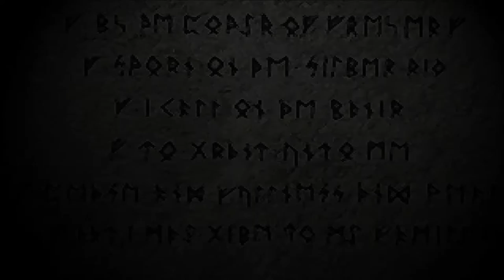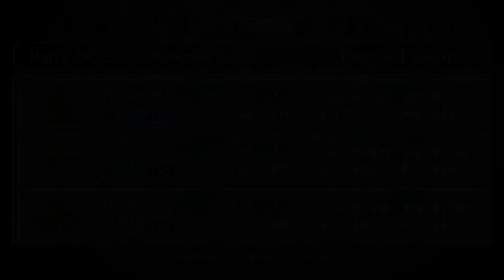Let's Play Brigandine (Caerleon) Part 1